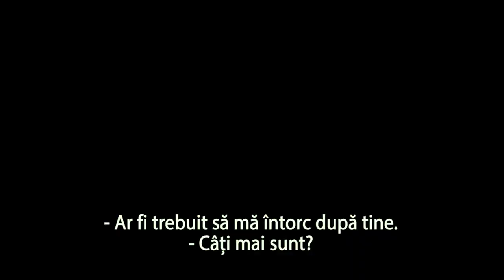Văduva neagră (Black Widow) - TRL-G D3 - Control - subtitrat - 2021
Premiera în România: 9 IULIE 2021

Regizor: Cate Shortland

Scenariu: Jac Schaeffer, Ned Benson, Eric Pearson, Stan Lee, Don Heck, Don Rico

Producători: Zakaria Alaoui, Victoria Alonso, Mitchell Bell, Per Henry Borch, Brian Chapek, Louis D'Esposito, Kevin Feige, Nigel Gostelow, Scarlett Johansson, Brad Winderbaum

Staruri: Florence Pugh, Scarlett Johansson, Rachel Weisz, Robert Downey Jr., David Harbour, William Hurt, Ray Winstone, O-T Fagbenle, Michelle Lee, Olivier Richters, Ahmed Bakare

O producție: Cinesite, Marvel Studios, Walt Disney Pictures, Zak Productions

Distribuție:
Florence Pugh
Scarlett Johansson
Rachel Weisz
Robert Downey Jr.
David Harbour
William Hurt
Ray Winstone
O-T Fagbenle
Michelle Lee
Olivier Richters
Ahmed Bakare
Yolanda Lynes
Shaina West
Nanna Blondell
Joakim Skarli
Obie Matthew
Paul O'Kelly
Jade Ma
Ty Hurley